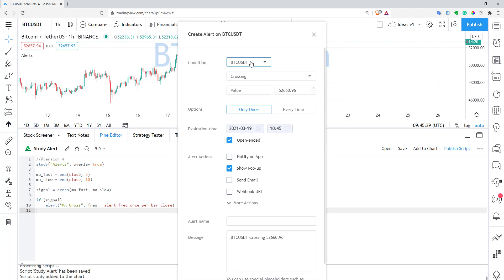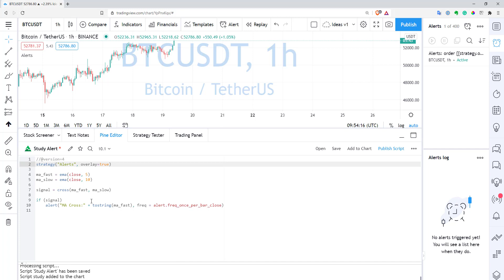The Best Way to Trigger Custom Dynamic Alerts in PineScript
Join the Quantribe community to access powerful TradingView indicators, exclusive video courses, and a supportive network of traders to elevate your quantitative trading skills. 🚀📊💡

I have quite a lot of videos on my channel about Alerts in TradingView. It was always a struggle to make it work properly. Now it might become much better. In this video, I show you a new function "alert" that can trigger alerts with dynamic messages both in studies and strategies.